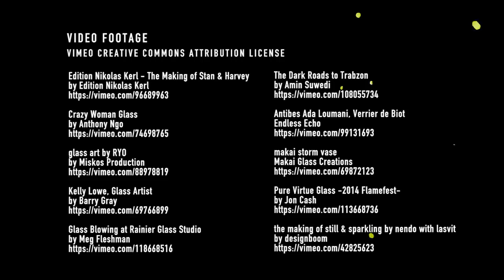Czy możesz jeszcze się zmienić?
Szukasz motywacji? Sprawdź nas na:
Kup motywacyjne koszulki Film z serii The Dictionary of Obscure Sorrows, dostępnej po polsku na kanale Odważ Się Żyć jako Słownik Niezdefiniowanych Uczuć.

Original description:

After so many years wondering what kind of person you were going to become one day, somewhere you forgot that this question actually has an answer, and that ‘one day’ will eventually arrive. If it hasn’t already.

The Dictionary of Obscure Sorrows is a compendium of invented words written by John Koenig. Each original definition aims to fill a hole in the language—to give a name to emotions we all might experience but don’t yet have a word for. Follow the project, give feedback, suggest an emotion you need a word for, or just tell me about your day.

ETYMOLOGY
From Turkish god Alaz Khan, a fire deity in Turkic mythology. Alaz was an old man with a torch in his hand, who wore a cloak of fire.

Edition Nikolas Kerl - The Making of Stan & Harvey
by Edition Nikolas Kerl

Crazy Woman Glass
by Anthony Ngo

glass art by RYO
by Miskos Production

Kelly Lowe, Glass Artist
by Barry Gray

Glass Blowing at Rainier Glass Studio
by Meg Fleshman

The Dark Roads to Trabzon
by Amin Suwedi

Antibes Ada Loumani, Verrier de Biot
Endless Echo

makai storm vase
Makai Glass Creations

Pure Virtue Glass -2014 Flamefest-
by Jon Cash

the making of still & sparkling by nendo with lasvit
by designboom

John Pomp Promo Video
by Gregor Halenda

We Three Travellers
by Tom Ganley

Aurora Village in Jan 2014
by Jason Koo

BALLISTA!

Introducing- borrowed
by birdhouse

Keep It Real - Teaser Season NYC 2013
by Keep It Real

One day-
by Martin Jur?i

Trance night vol. 2
by AlternativeBoxProductions

Patrick + Elizabeth // The Mill Wedding Film in Spring Lake Heights, NJ
by Brighter Lights Media

the making of air swimming by anna paola cibin at carlo morettis glass factory
by designboom

Vidrio soplado arte y oficio
by Noelia López

Lampwork
by Matt Rhodes

Playing with Glass in Firozabad

Color Run - La couleur Rose by Meetic

2014 Chinese New Year HD